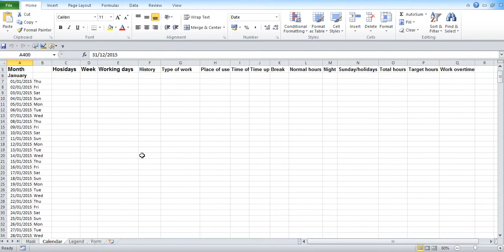Code '''8_1_ZE##########